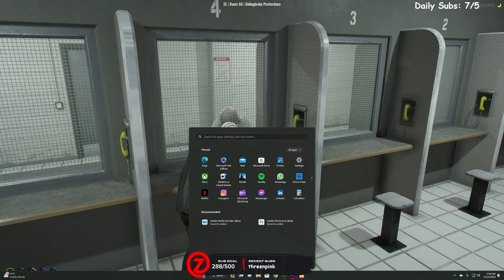Zolo's Girl Comes To Visit Him In PRISON After Getting Locked Up!! | Prodigy RP | GTA | CG